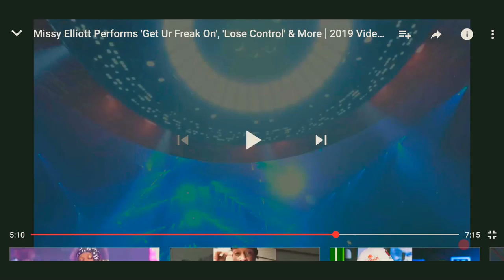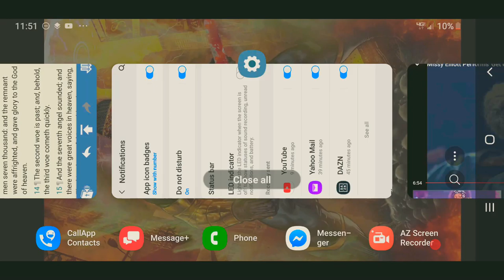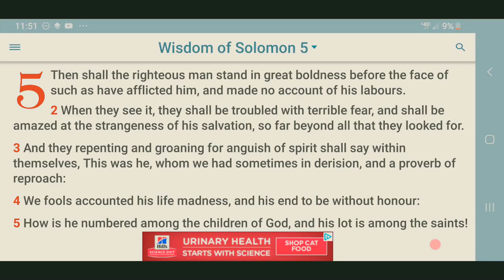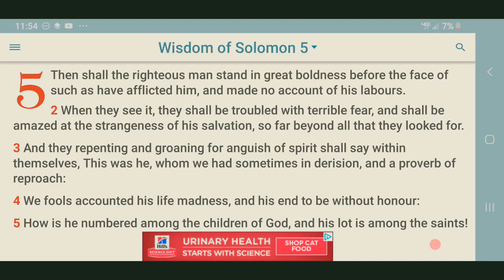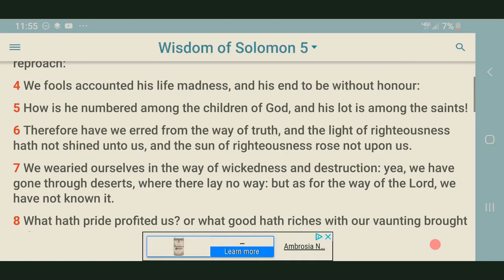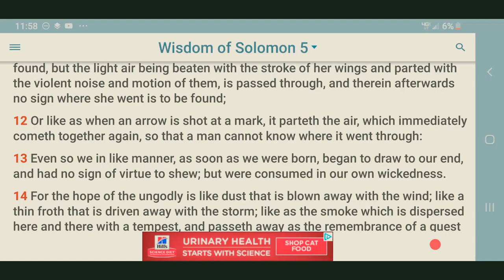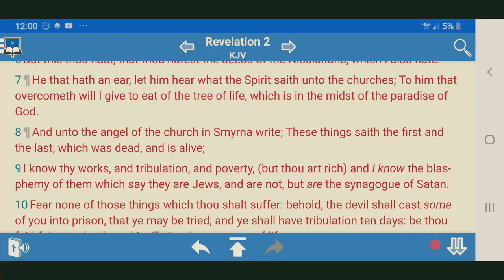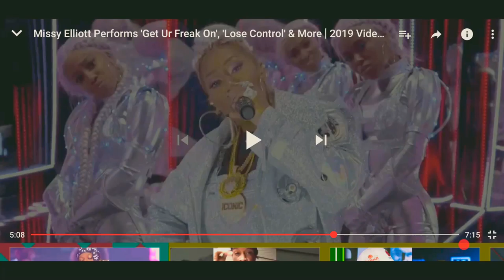Missy Eliott "VMA PERFORMANCE" Chariots of God [ Salvation & Destruction ]